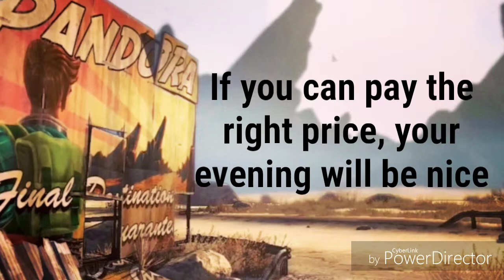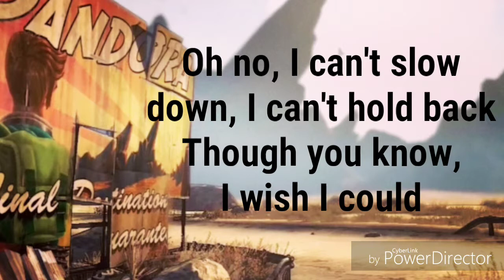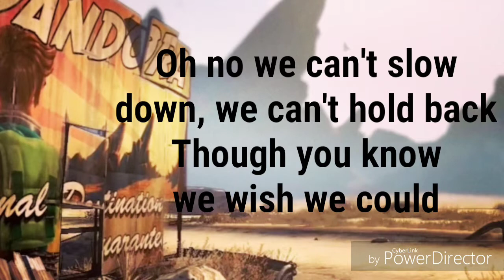Lyric Video- Ain't No Rest For The Wicked by Cage The Elephant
"Anyway the moral is, you're a total bitch."